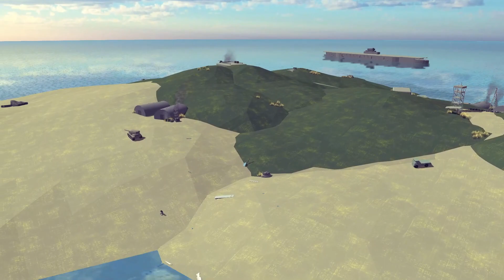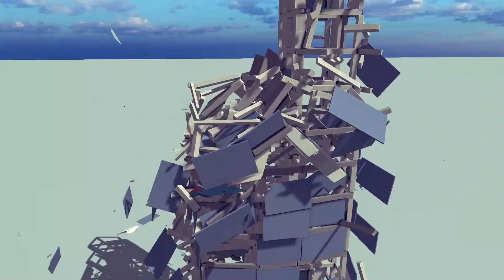Engine EXPLODED while flying + emergency landings // Besiege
Hi, guys.  Will show you how bad it can be for people in plane if ENGINE EXPLODES while flying.